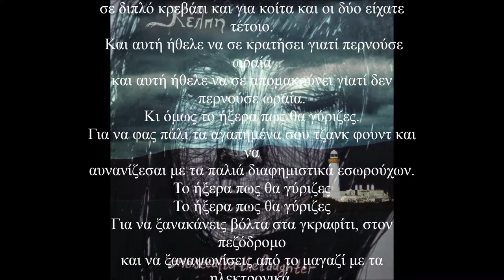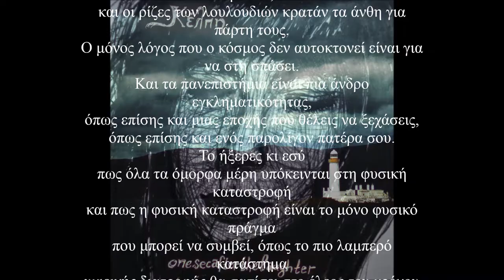onesecafterthelaughter - [Κέλπη] - 20 - Υπεραξία Φυτικών Ινών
20. Υπεραξία Φυτικών Ινών

Να 'σαι πάλι ν' αδυνατίζεις μένοντας μόνος στη Θεσσαλονίκη.
Όλα εντάξει, μα στην πράξη κάτι έχει αλλάξει, κάτι σ' έχει πειράξει.
Επέστρεψες στο παλιό σπίτι, δεν κοιμάσαι μα ξυπνάς αργά
ακούγοντας την ταυτόχρονη πραγματοποίηση εφιαλτών
κι ονείρων. Δεν έχεις ίντερνετ κι έτσι δανείζεσαι και πάλι
ταινίες από τη βιβλιοθήκη.
Βρήκες τους παλιούς σου φίλους στη γειτονιά;
Έμαθες άραγε να πλένεις, ν' απλώνεις, να μαγειρεύεις σωστά
και να φτιάχνεις πρωινό με έξτρα φυτικές ίνες;

Το ξέρω πως είναι δύσκολο για ένα άτομο μόνο του
να διπλώνει, να στρώνει, να ξεστρώνει και να κοιμάται
σε διπλό κρεβάτι και για κοίτα και οι δύο είχατε τέτοιο.
 Και αυτή ήθελε να σε κρατήσει γιατί περνούσε ωραία
και αυτή ήθελε να σε απομακρύνει γιατί δεν περνούσε ωραία.
Κι όμως το ήξερα πως θα γύριζες.
Για να φας πάλι τα αγαπημένα σου τζανκ φουντ και να
αυνανίζεσαι με τα παλιά διαφημιστικά εσωρούχων.
Το ήξερα πως θα γύριζες
Για να ξανακάνεις βόλτα στα γκραφίτι, στον πεζόδρομο
και να ξαναψωνίσεις από το μαγαζί με τα ηλεκτρονικά.
Για να αγοράσεις ανθυγιεινά ζελεδάκια από το μαγαζί
με τα υγιεινά προϊόντα.
Όλα εντάξει.
Μόνο υποσχέσου μου πως θα την κάνεις πριν το φθινόπωρο.
Πήγαινε στο Τορόντο ή έστω στο Εδιμβούργο,
η Θεσσαλονίκη είναι για τον πούτσο, αυτό δεν το 'μαθες;
Σου κάθεται στο λαιμό σαν τις αναμνήσεις στο μυαλό,
και οι ρίζες των λουλουδιών κρατάν τα άνθη για πάρτη τους.
Ο μόνος λόγος που ο κόσμος δεν αυτοκτονεί είναι για να στη σπάσει.
Και τα πανεπιστήμια είναι πια άνδρο εγκληματικότητας,
όπως επίσης και μιας εποχής που θέλεις να ξεχάσεις,
όπως επίσης και ενός παρολίγον πατέρα σου.
Το ήξερες κι εσύ
πως όλα τα όμορφα μέρη υπόκεινται στη φυσική καταστροφή
και πως η φυσική καταστροφή είναι το μόνο φυσικό πράγμα
που μπορεί να συμβεί, όπως το πιο λαμπερό κατάστημα
υγιεινής διατροφής θα σαπίσει στο έλεος του χρόνου
και της επερχόμενης παχυσαρκίας και αποσύνθεσης
χωρίς να βάλει ο θάνατος το χέρι του.
Κι όλα αυτά στη Θεσσαλονίκη.